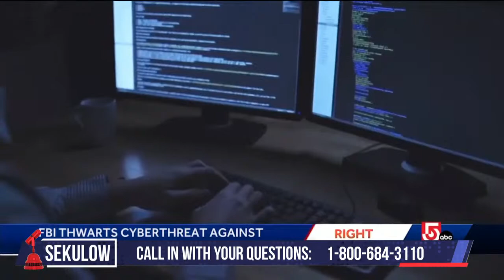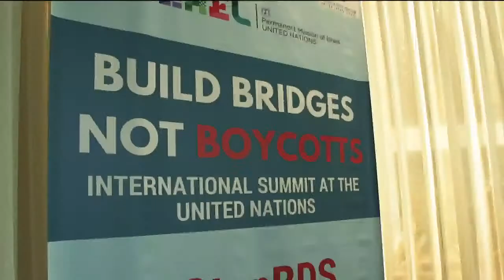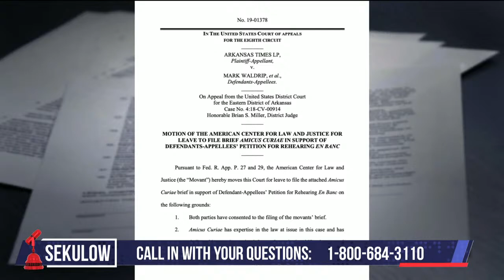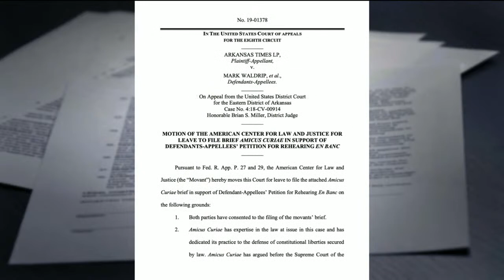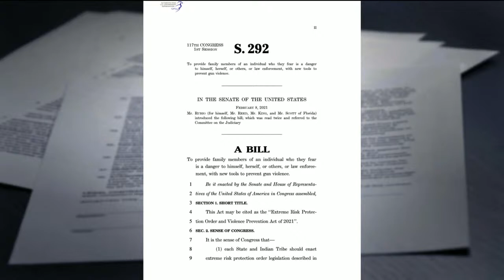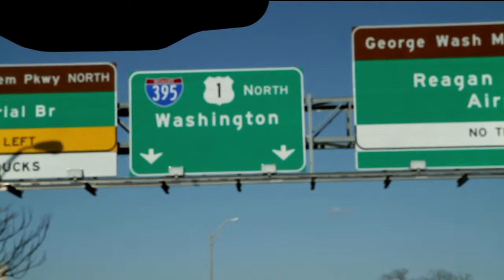Iran’s “Despicable” Attack on US Children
FBI Director Christopher Wray announced yesterday that the FBI learned of and subsequently thwarted an Iranian-sponsored planned cyberattack on Boston Children's Hospital. Wray described the attack - which was intended to harm children and cause chaos - as “one of the most despicable cyberattacks I’ve seen.”  Jay, Jordan, and the rest of the Sekulow team break down Wray's statements and what it means for U.S.-Iran relations and Biden's nuclear negotiations with Iran.